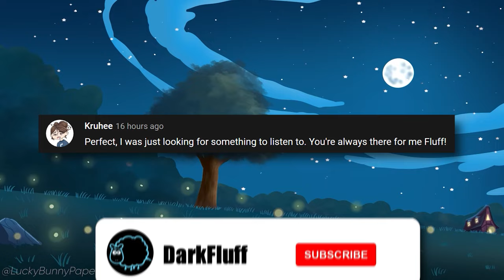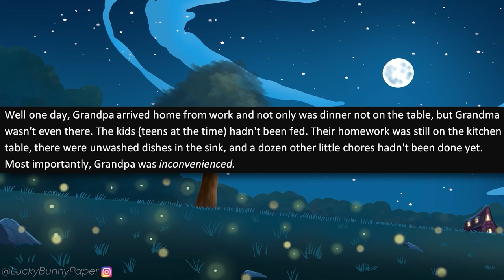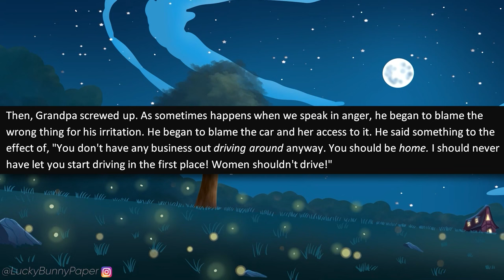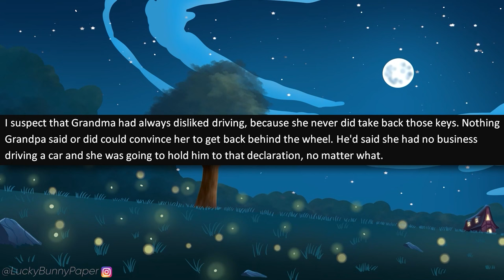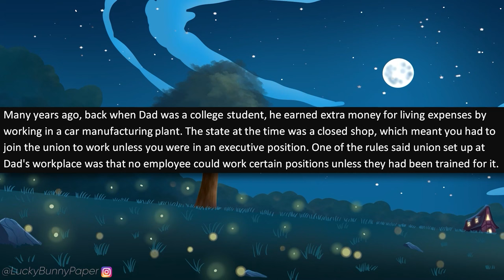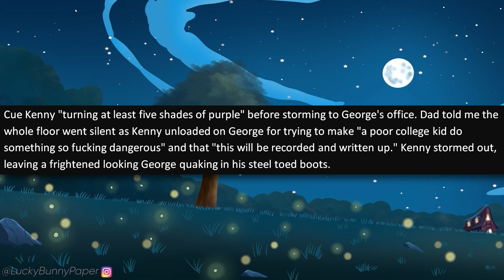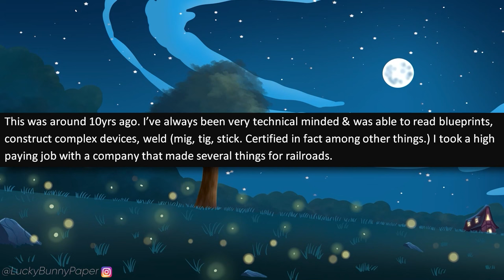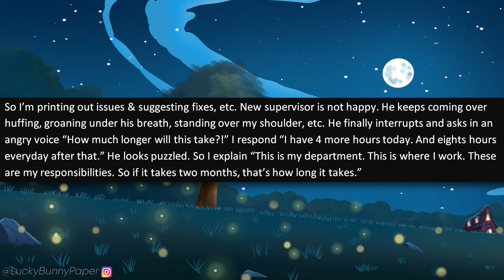r/MaliciousCompliance - 'Karen' Grandpa Says Women Should NEVER Drive! Regrets It FOREVER.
r/maliciouscompliance Op tells a tale about their grandpa forbidding grandma to drive! One day, entitled grandpa gets mad at grandma for driving too much and decides to tell her to stop driving because she shouldn't be allowed to! Talk about being an entitled Karen! Grandma makes him regret it FOREVER in this super satisfying malicious compliance story!

Stories in this episode of malicious compliance:

0:00 - Intro
0:27 - Story 1 (u/pokey1984)
5:25 - Story 2 (u/AQuietBorderline)
8:25 - Story 3 (u/PeaceNGrease)
12:20 - Story 4 (u/LA_King_Danault_24)
16:11 - Story 5 (u/Quitetheopposite_yes)